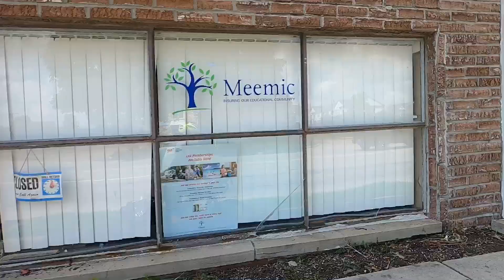Great Lake to Lake Bike Ride: Leg 5 - Brighton to West Bloomfield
Eddie and I continue our Great Lake to Lake bike ride across Michigan as we travel from Brighton, MI to our home in West Bloomfield, MI.   We first stop at D&D Bicycles to have a missing screw replaced from Eddie’s back rack (totally friendly and awesome service) before we pedal our way to Kensington Metropark in Milford Township where we meet my friend, Joshua, for lunch.   Joshua outdoes himself with a real tasty feast and we share our experiences so far on this incredible journey.   I give Joshua a primer on bicycle clothing.   After, we spend a little time exploring  beautiful Kensington Metropark before continuing on our way home.   I get a Tiger baseball update as we roll over Michigan’s Air Line Trail and then arrive at our home West Bloomfield trail and our neighborhood.  We are greeted warmly by Emily and our family dog, Homer (as in, we hope the Tigers hit lots of homers).

We will take a couple of days off to recharge and let some nasty weather pass before continuing on the final two legs of our Great Lake to Lake ride.  We will travel to Rochester and then Port Huron where we hope to find a good spot to roll our wheels into Lake Huron and celebrate this incredible father-son journey.